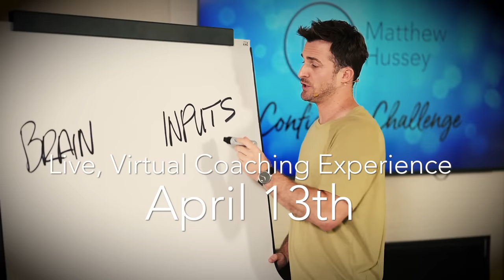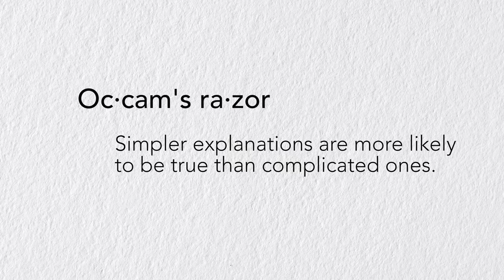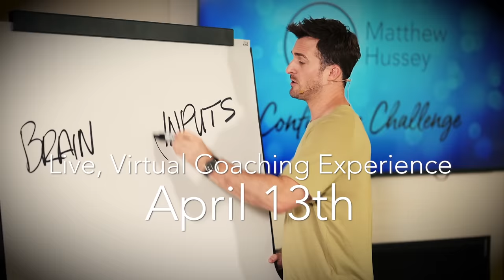The Truth Behind WHY They Won’t Commit to You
►► Join the Challenge & Improve Your Confidence with Me

Have you fallen for a guy who says he’s “confused”? He really likes you and spends time with you, but isn’t sure if he’s ready for a real commitment yet? If you’ve experienced this, you will know that this type of hedging can leave you INCREDIBLY confused. You feel you have something special with him, yet he’s still holding back. You know you can’t live in limbo forever, but you also can’t let go.

When you’re in this situation and you really like someone, their excuse can almost become a romantic challenge as you try to figure out how you can still be together in spite of any obstacles. In today’s video, I show you how to navigate this confusing situation and take back control of the situation.

▼ Chapters ▼
0:00 – 0:52 – The Challenge
0:52 – 2:21 – Top Excuses
2:21 – 3:23 – The “Confused Guy”
3:23 – 4:48 – An Open Loop
4:48 – 6:26 – Applying Occam’s Razor
6:26 – 7:39 – Leaving the Door Open
7:39 – 8:40 – We Want It to Be True
8:40 – 9:21 – The Path of Least Resistance
9:21 – 10:08 – Confusion Is Closure
10:08 – 10:53 – You Have Your Reasons, but I Have My Reality
10:53 – 12:12 – The 30-Day Confidence Challenge